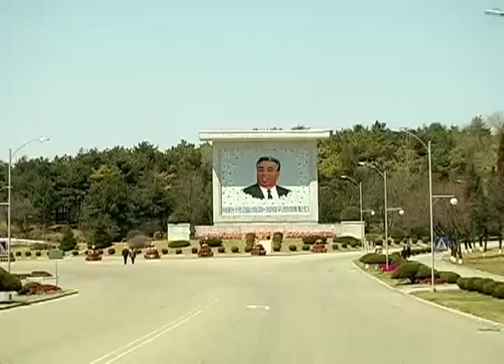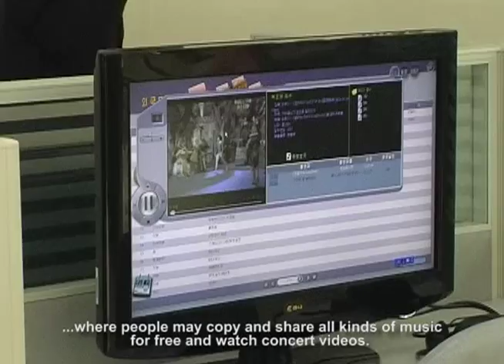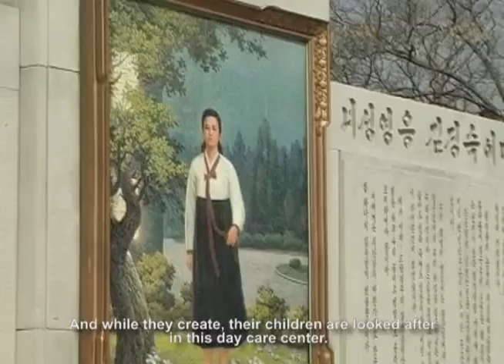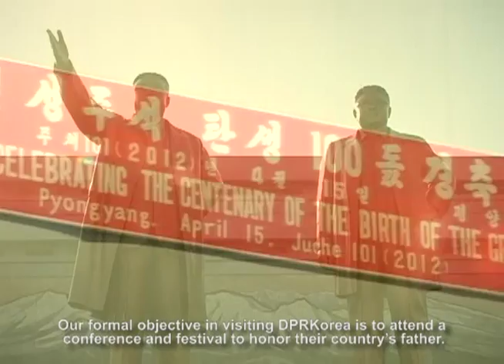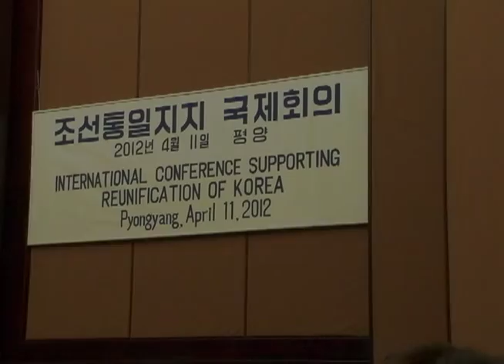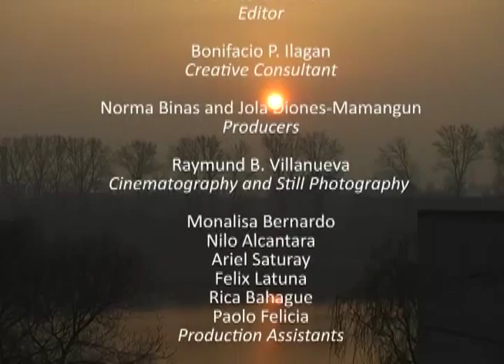SOLIDARITY: A Trip to the Democratic People's Republic of Korea (with English subtitles)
The Philippines-Korea Solidarity Committee for Peace and Reunification in the Korean Peninsula (PKSCPRKP) and Kodao Productions present this travel documentary to the Democratic People's Republic of Korea. This video was filmed on the occasion of the centennial of the birth of DPRK's President Kim Il Sung in April 2012.

In this video, Anakpawis Representative and PKSCPRKP President Rafael Mariano takes us to many historical places around this seldom-visited country and explains why international mass media depiction of DPRK is wildly exaggerated, if not entirely false. He also explains why peoples of the world should support the peaceful reunification of the Korean peninsula and its people.